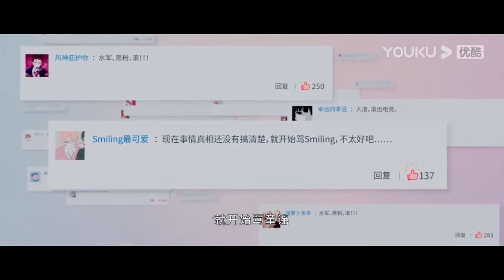💗程潇被攻击受委屈，许凯护妻对抗公司股东。【你微笑时很美 Falling into your smile】